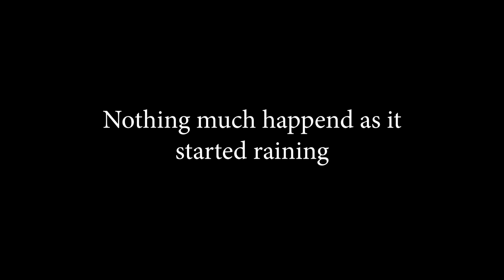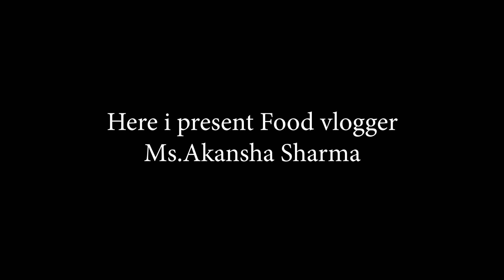Vlog 65 | Nanital Street food se accha hmare Hotel ka Khana hai 🍗☕ !!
We Planned a suddenTrip to Nanital !
This Vlog is all about our first 15 hrs in Nanital

Book Best Hotels & Resorts in Nanital From AA NATURE HOTELS AND RESORTS

Hey,

I'm Yogesh Mehra from Bareilly, Uttar Pradesh. I like to capture and share my happy moments with my people❤ And as you  are here watching my happy moments  I would like to thank you so much  for showing your love 🤗.

Feedbacks and Reviews are always welcome.😇

My Vlogging Setup:

Samsung S20 Fe
MIvi Collor 2
Tripathi ji ka phone